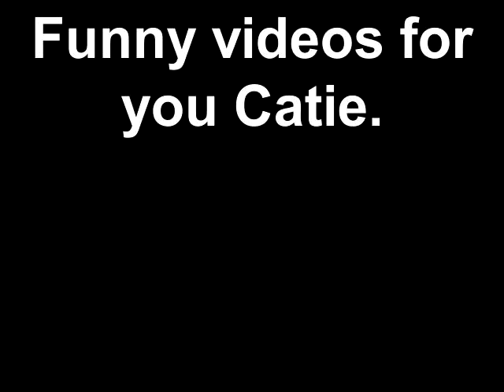Funny videos for you Catie.